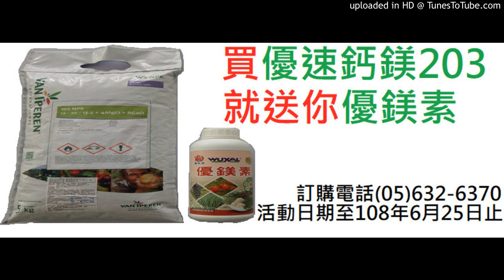【其他葉菜】20190606-油菜花採收冰個兩天就會爛可以用龍矽寶嗎